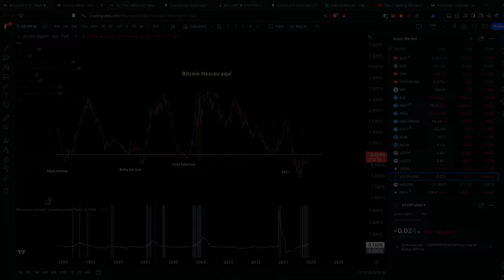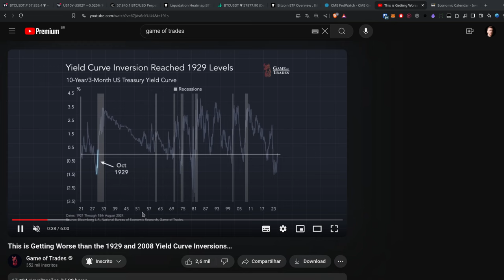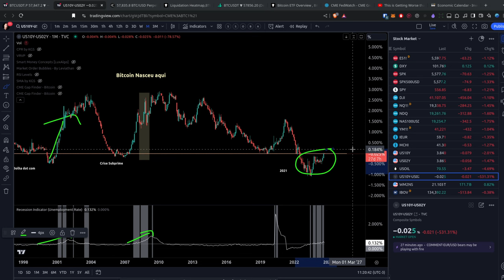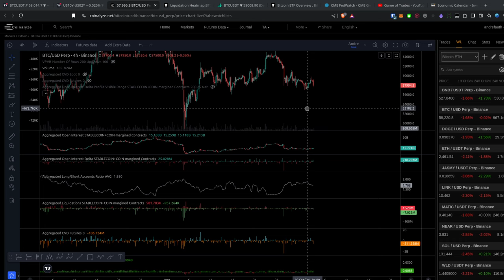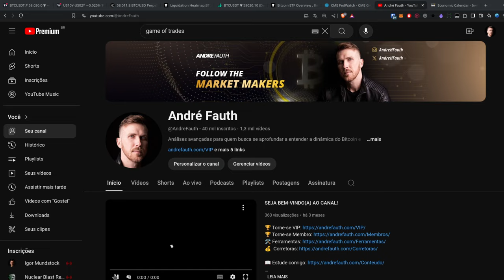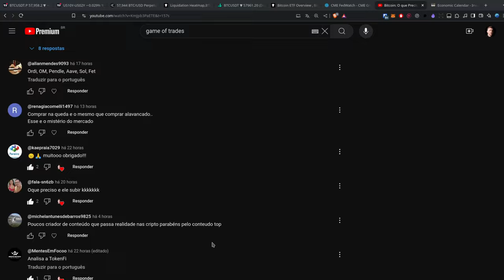Porque o PAYROLL sexta é muito IMPORTANTE?